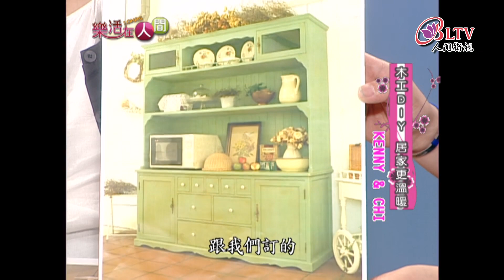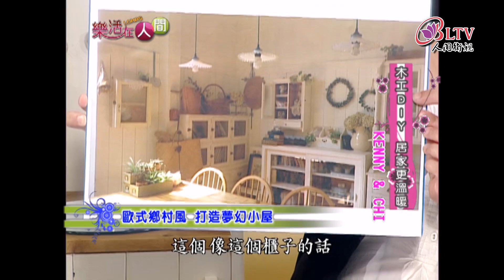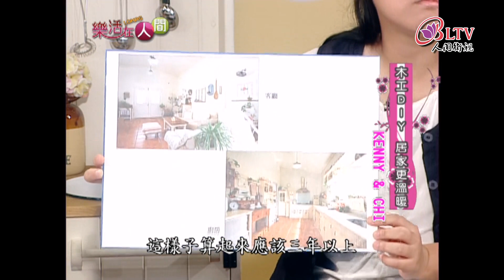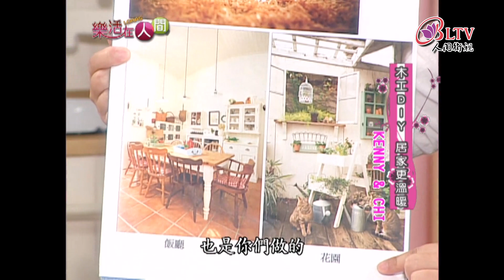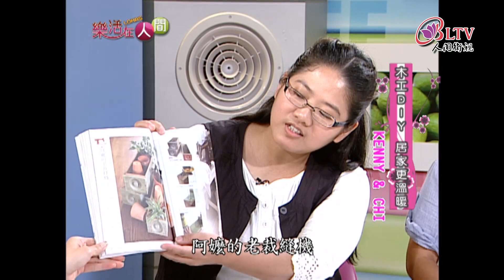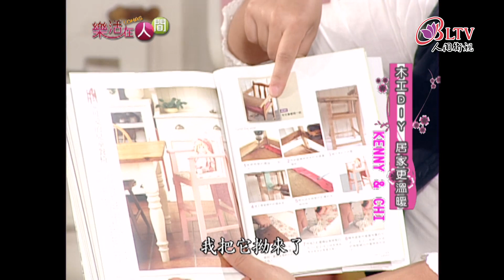樂活在人間043-木工DIY 居家更溫暖-何慧琪, 李宙芳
對於每天家庭與公司兩邊燒的夫妻而言，很多人在周休時，幾乎都會選擇好好在家休息或是到戶外走走之類的。假設還有夫妻還能選擇在假日一起為家裡作一些裝飾打扮的話，那真是讓我相當佩服與欽佩。今天現場就邀請到這一對相當熱愛木工DIY的夫妻。請他們一起來分享動手DIY佈置家庭的樂趣。